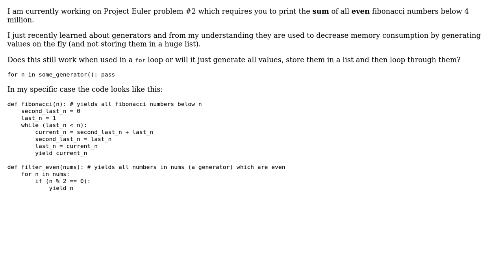Project Euler #2: sum of even Fibonacci numbers, using generators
With thanks & praise to God, and with thanks to the many people who have made this project possible! | Content (except music & images) licensed under CC BY-SA | Music | Images & others | With thanks to user Pimgd user Dominik Schmidt user 200_success and the Stack Exchange Network Trademarks are property of their respective owners. You are responsible for your own actions.